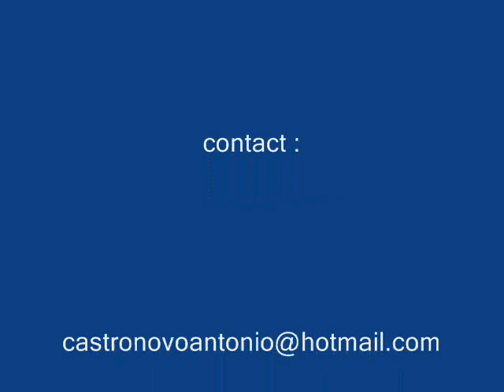Italofolies Tarantella Palais des Congrès 2005 Liège